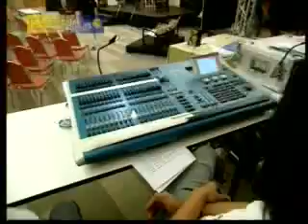Pattaya Plus presents The Pattaya Players part 1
Pattaya Players held 'An Evening of One Acts' Pattaya Plus were on hand to catch up with some of the actors on & off stage.